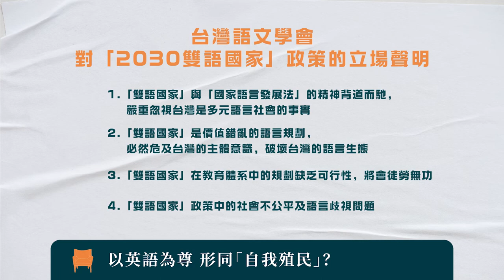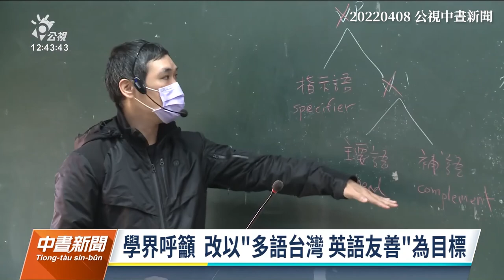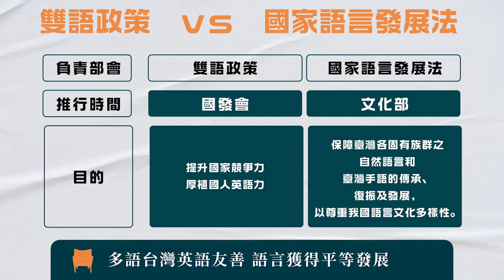【燦爛時光會客室】第370集｜雙語教育接國際？ 本土語言誰在意！｜專訪 江敏華｜20220619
【燦爛時光會客室】第370集｜雙語教育接國際？ 本土語言誰在意！

行政院於2018年提出「2030雙語政策」願景，以2030年為目標，打造台灣成為雙語國家。日前，台灣語文學會等團體召開記者會反對這項這政策，呼籲台灣的語言政策應朝向「多語台灣，英語友善」，避免過度提高英語價值，危及台灣國民主體意識。

雙語政策旨在提升國民英語能力接軌國際，這也是許多家長的期待，不但能強化語言能力，也能提升競爭力，更是許多孩童從小學習的必備技能，但，為什麼會台灣語文學會要反對？台灣語文學會會長 江敏華指出，台灣漸漸地可以接受多元開放的價值觀，但政府卻又要用雙語政策的方式，提升英語的地位，危及其他本土語言的空間，甚至造成階級差異。同時學好英文及本土語言，真的不能並存？

本集節目邀請台灣語文學會會長 江敏華，和我們一起討論2030雙語政策究竟有什麼問題？
🔸帶您回顧：

👉【燦爛時光會客室】第219集｜台灣沒有台語台，母語文化怎流傳？
👉訂閱燦爛時光會客室 podcast，線上隨時聽
👉燦爛時光會客室IG開張啦！